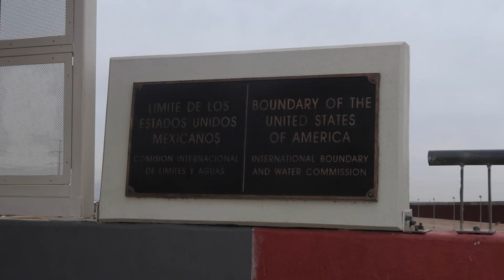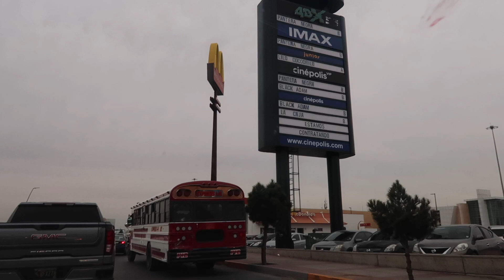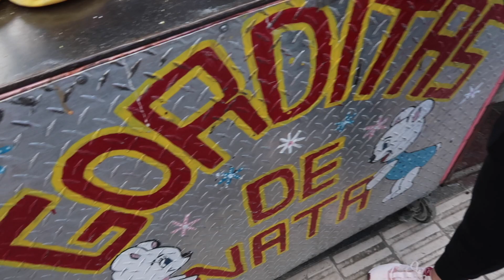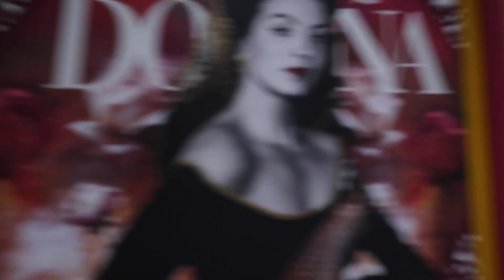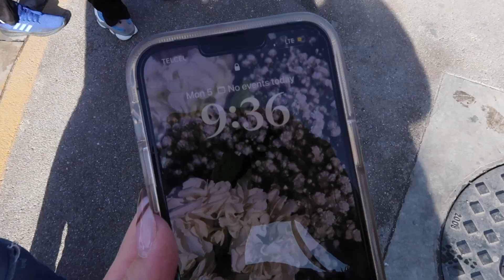mexico vlog/ update on my suegra's citizenship | krissy padilla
Hello Everyone!

Thank you so much to all of you who have reached out and have checked on us. We appreciate all of you for the kind words and messages. Like we said this has been very difficult but we have to keep going for her. God has a plan.

Thank you for all the love and support you all have shown me recently I love you guys!

xoxo,

krissy